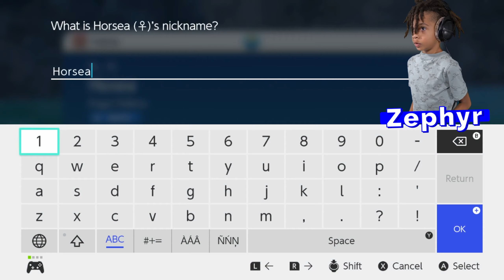Expanding the Terrarium | Pokémon Violet DLC with Character Voices [27/30]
Zephyr plays Pokémon Violet in a Let's Play series designed for kids by a kid! Use as a walkthrough or, if you haven't gotten it yet and this game interests you, support your local game store, Nintendo Switch, and the Pokémon team buy picking up your own copy.

0:00 - Cyrano's special coaches
4:00 - Expanding the Terrarium | New Pokémon await
6:38 - Hunting starters & filling the Pokédex